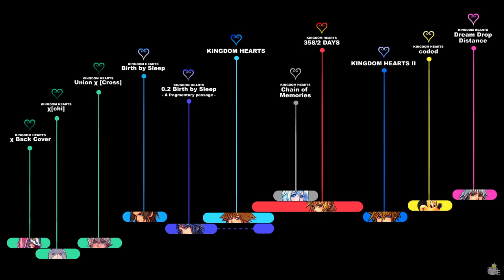KINGDOM HEARTS TIMELINE - Episode 70: The Same Place as Mine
Welcome to a new episode showing our Roxas doing his first mission with new graphics.

This is how the 358/2 Days portion of the Timeline will be. You’ll see our beloved characters team up and face multiple missions, with actual PS2 graphics, mainly inspired to the original Nintendo DS version. This represents the most valuable and honorable step in terms of Kingdom Hearts modding, since for the first time ever we are using various resources for creating something unique, strictly related to the actual Kingdom Hearts story, enhancing the experience of Roxas’s adventure and, as part of the main goal of the Kingdom Hearts Timeline project, relive the Kingdom Hearts story with a new and unique perspective. Bear in mind, though — THIS IS NOT A REMAKE. Nor will it ever be, nor it is in our interest working on it. What we have been doing is just focusing on SIMULATING some of the original missions using KH2FM codes, adding in dialogues and cutscenes from both the original Nintendo DS and the HD 1.5 movie versions. You can’t just download it and play it and do these “missions” like in these videos. It’s not like you can download an actual game, boot it and see yourself playing as Xion and encountering random Heartless in every world like shown here. The Commands Menu on the bottom left corner is actually a picture, which is faithfully and constantly edited with video editing when attacking/using magic/using items/healing party members. In fact, I play with an invisible menu. The Information bar appearing at the top of the screen is just a picture as well. The Heartless spawnings have been handled each time exclusively for recording purposes, it’s not like they would appear on regular basis as shown in these videos. In other words, this is not a playable game, nor will it have any sort of remade cutscenes, rather a temporary “simulation” of some of 358/2 Days missions.Our goal is creating an exclusive, new perspective of 358/2 Days gameplay, mixing it with the original cutscenes and finally create the definitive experience of Roxas’s story, a character who deserves all of our tireless efforts and dedication. I’ll do my best to fill in those empty spaces left open by the HD 1.5 movie version, or improving those special moments portrayed in the Nintendo DS version, all for the sake of a full comprehension of the story.And I’m proud to be a main part of this, being able to provide you such a unique experience.Just as I am extremely honored for having met and for working with such amazing people. Nothing of this would have been possible without their massive experience, impressive capabilities and, more than anything, patience!

- An anonymous contributor, whose extreme kindness and experience is a fundamental key for the success of this project.
- ohmiyamoto, for lending us her beautiful voice for dubbing the playable version of Xion. She’s been a precious help for us and without her we couldn’t bring life to such a perfect Xion! Please, take a few seconds of your time for thanking her with a tweet

Of course, all of the gameplay recordings and various videos editing are made by me.We all really hope you could appreciate this massive job, just as we hope you can support us and keep us company during Roxas’s journey. This is your best chance to show your support, sound off your opinions and let us know that you, the fans, care about the project and the people behind us.